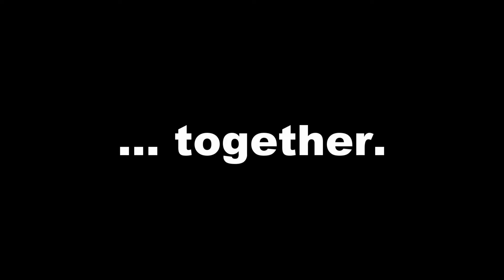Temora Aviation Musuem, 2nd July 2016 - short version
Just a quick render of some video and photos that I took on a trip the Temora Aviation Museum in NSW, Australia, last year.

If you ever want to see some of the most beautiful old warbirds flying, you can't pass up a visit on a air day.

Music Attributions

Remember The Heroes - music by audionautix.com